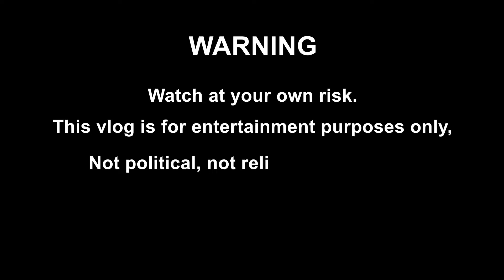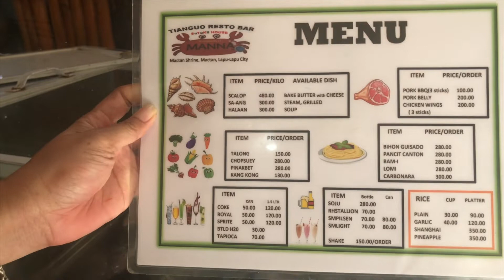SUTUKIL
“Sutukil” is a Visayan term which combines the words “sugba” (grill), “tuwa” (stew), and “kilaw” (to bathe raw seafood in vinegar). Diners get to choose which seafood they want and how it was going to be cooked. This three-way style of cooking seafood made sampling Sutukil an essential part of any Cebu visitor’s itinerary.